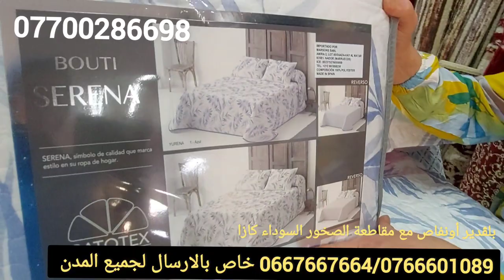💥نايضة عند نادية 3 ديال زربية ب250dhزربية3/2ب600dh بدل 1000dhكوفرليات2بلايص ديال 230dhب180dhنايضة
السلام عليكم عائلتي 2💕💕
مواعيد العمل من10 صباحا حتى9مساء طيلة اسبوع

⁦✳️⁩⁦✳️⁩⁦✳️⁩⁦✳️⁩⁦✳️⁩العنوان⁦✳️⁩⁦✳️⁩⁦✳️⁩🏢
رابط موقع المحل عبر Google map 👇👇👇👇
المحل الجديد 31 rue la Compiègne rdc belvédère
31 زنقة كومبيين بلفيدير قرب مقاطعة القديمة بلفيدير
وجماعة الصخور السوداء
فاطمة 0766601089 /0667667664خاص بالارسال لجميع المدن